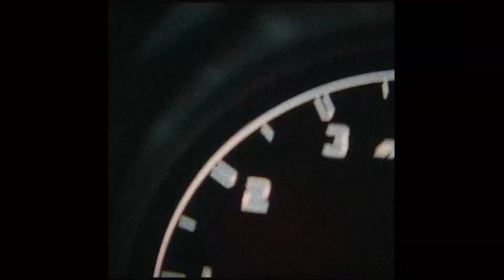THE WEEKND TYPE BEAT x DAWN FM TYPE BEAT ~ "STYLE" | The Weeknd Type Beat 2023 | free type beat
DAWN FM TYPE BEAT

❕ INFO ABOUT FREE USAGE ❕
⬇️ FREE FOR NON PROFIT MEANS YOU CAN USE IT FOR ⬇️
✅ TO POST ON NON MONETIZED YOUTUBE CHANNEL OR SOUNDCLOUD
✅ TO POST INSTAGRAM FREESTYLES
✅ TO USE AS BACKGROUND MUSIC IN NON MONETIZED YOUTUBE VIDEOS
‼️ CREDIT IN DESCRIPTION / TITLE ALWAYS NEEDED ‼️

*TAGS IGNORE*